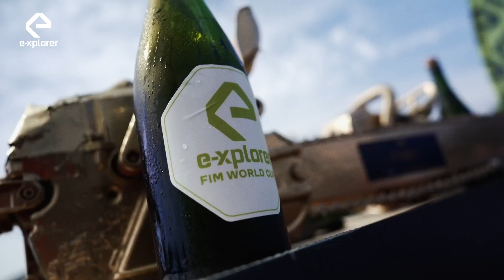E-Xplorer Race 3 Promo - Vollore-Montagne, France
EBMX Baby!